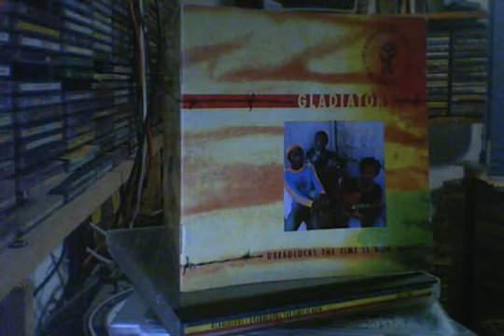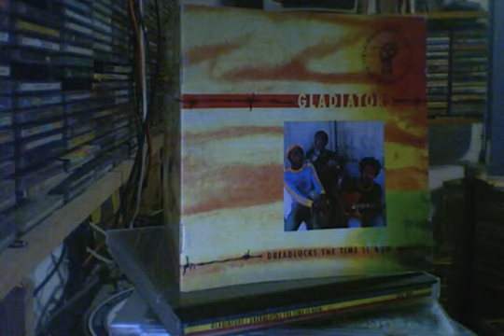Gladiators : Mix Up - CD Dreadloocks The Time Is Now Virgin FrontLine